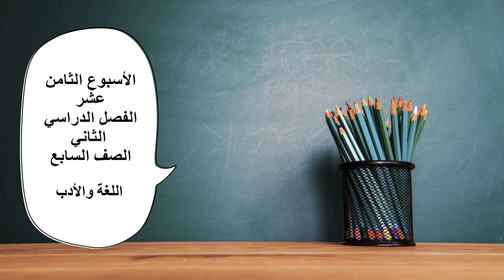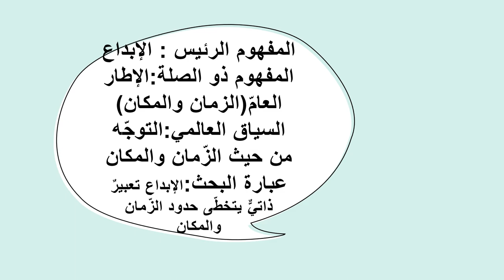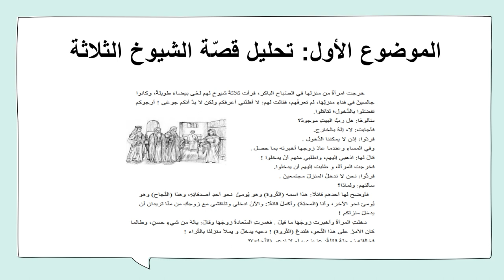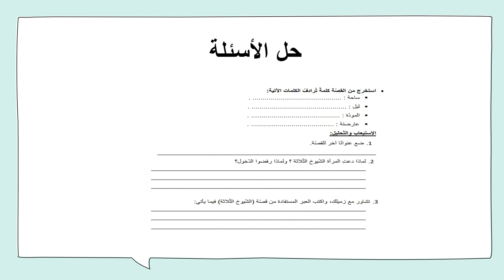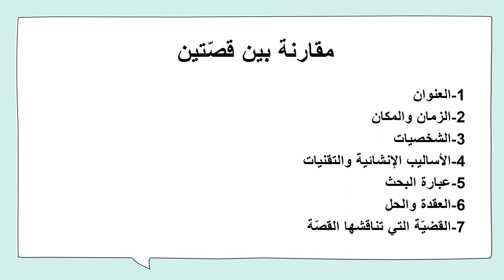الأسبوع الثامن عشر - السنة الثانية - الفصل الثاني - اللغة والأدب - المعلمة بيان جابر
وصف الأسبوع الثامن عشر

يقوم الفيديو بشرح المادّة الّتي سنقوم بشرحها خلال الأسبوع الثامن عشر.